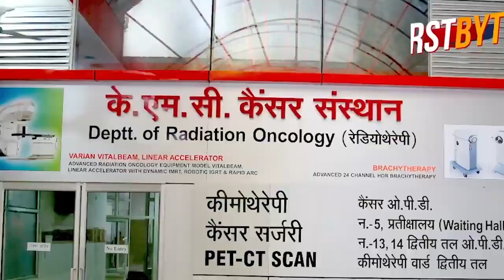अमरनाथ गुफा के पास बादल फटने के बाद ये हुआ नुकसान ।।